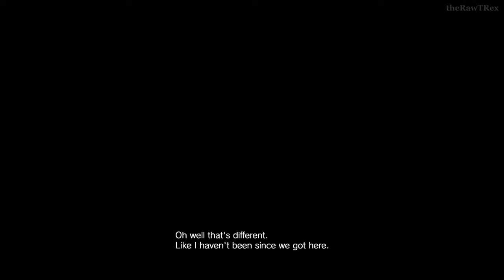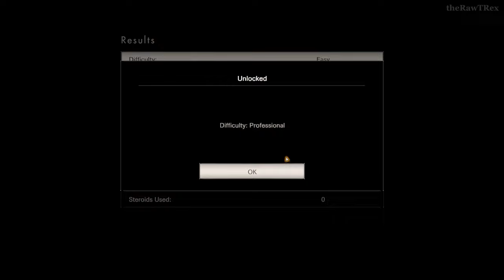🧟‍♂️🔫 RESIDENT EVIL 7 NOT A HERO Full Gameplay 2024 HD - Unleash Epic Battles and Secrets! Final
🧟‍♂️🔫 RESIDENT EVIL 7 NOT A HERO Full Gameplay 2024 HD - Unleash Epic Battles and Secrets!

[Opening shot of a dark, foreboding mansion with eerie music playing in the background]

Hey there, fellow gamers! Are you ready to dive headfirst into a heart-pounding adventure filled with epic battles and spine-chilling secrets? Well, buckle up because we are about to embark on a journey like no other in the thrilling world of RESIDENT EVIL 7: NOT A HERO!

[Cut to fast-paced gameplay footage showcasing intense action sequences and jaw-dropping graphics]

I'm your fearless guide through this pulse-pounding gameplay experience, and trust me when I say, you are in for a wild ride! As we navigate through the dark corridors of the mysterious mansion, we will encounter unimaginable horrors, relentless enemies, and mind-bending puzzles that will put your skills to the ultimate test.

[Transition to a montage of intense combat scenes and heart-stopping moments]

From wielding powerful weapons to outsmarting cunning foes, every decision you make will determine your fate in this gripping tale of survival and betrayal. But fear not, for I will be by your side every step of the way, offering tips, tricks, and plenty of encouragement to help you conquer the challenges that lie ahead!

[Cut to a dramatic reveal of a hidden secret within the game]

And just when you think you've seen it all, get ready to uncover the mind-blowing secrets hidden within the shadows of the mansion. Trust me, you won't believe your eyes when you witness the jaw-dropping twists and turns that await you in RESIDENT EVIL 7: NOT A HERO.

[Conclusion with a teaser for the next episode]

So, grab your favorite snacks, turn down the lights, and prepare yourself for a gaming experience like no other. Join me on this adrenaline-fueled adventure as we unleash epic battles and unravel the mysteries that lurk in the dark corners of RESIDENT EVIL 7: NOT A HERO.

[Final shot of the protagonist gearing up for battle as the screen fades to black]

Get ready to be amazed, get ready to be thrilled, and get ready to experience RESIDENT EVIL 7: NOT A HERO like never before. Welcome to the ultimate gaming experience – let's do this!🧟‍♂️🔫🎮